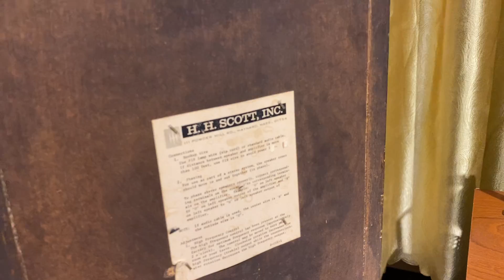Scott Mỹ Cổ chất nhạc vàng ngày xưa được tái hiện // Giao lưu 3tr 0708899789